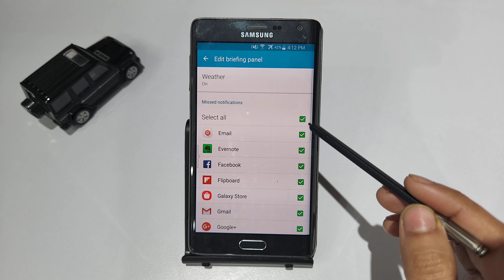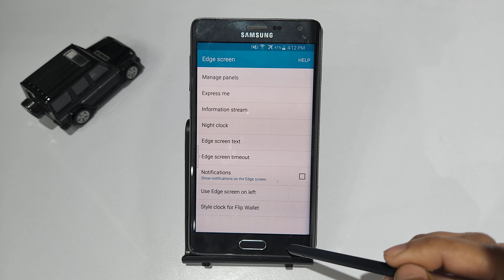how to show notification screen in Samsung galaxy note,Samsung galaxy me hide edgescreen kaise kare